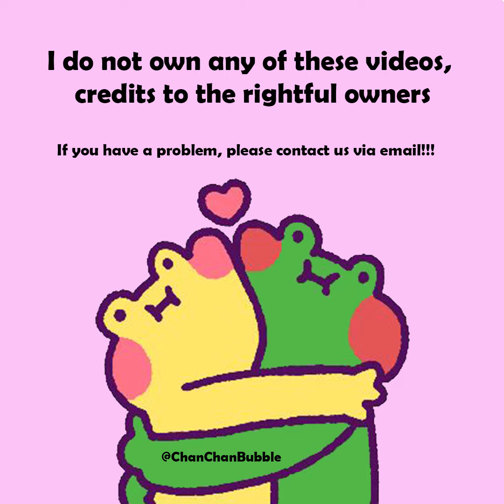DIY Nano tape rainbow smiley face 🌻 Takashi Murakami flower 🌻🌻🌻